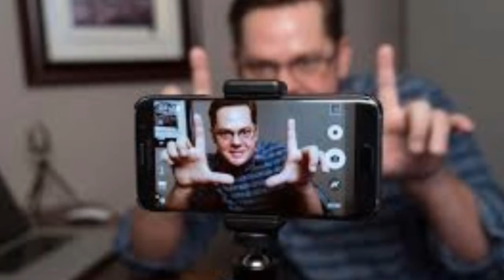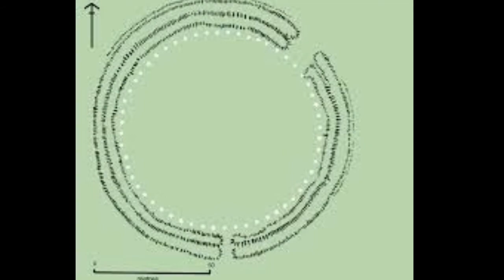Full facts about Stonehenge🙄🙄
please put your thoughts in command box..

Stonehenge is one the UK’s most visited tourist attractions – and one of the world’s
most enigmatic ancient monuments. People come from all over the world to stare at the
iconic stone pillars and wonder how, and why, they were put in place.

The site may be instantly recognisable, but there is far more to it than first meets the
eye. As archaeologists study this area, mystery after mystery unfolds. But a coherent
story may be beginning to emerge.

That has been particularly true over the last decade. Researchers have been studying
not just the monument itself, but the area around it, hoping to find clues in this intriguing
landscape of prehistoric monuments.

Underground imaging and excavation have revealed that Stonehenge was once part of a
complicated network of structures: ancient burial mounds, unknown settlements,
processional routes and even gold-adorned burials. The finds paint a picture of a far
more mysterious and elaborate Neolithic and Bronze Age world than previously thought.

                                10 Interesting facts about Stonehenge:

1. The structure is over 5,000 years-old, with construction beginning on the first stage of
the monument 3100 BC.

2. The structure is older than all the pyramids of Egypt and holds great religious
significance for Neo-Druidry.

3. The monument is made of two major types of stone, sarsens and bluestones.
Sarsens are the larger ones, some of them reaching 9m tall and weighing over 20 tons.

4. It was built with a sophisticated understanding of mathematics and geometry, as
aligned with the rising and setting of the Sun, which is truly astounding.

5. To fit the upright stones with the horizontal lintels, mortice holes and protruding
tenons were created. The lintels were slotted together using tongue and groove joints.
These types of joint are usually found only in woodworking.

6. Structure has appeared in folklore and cultural depictions throughout the ages. One
legend says that the Devil placed Stonehenge, while another from Arthurian legend says
that Merlin the magician created the stone circle.

7. To put in perspective the amazing structure of Stonehenge, scientists estimate that it
may have taken around 20-30 million man-hours using the primitive tools available at
the time. With 10,000 men working on the site for 20 days each year, for 8 hours per day,
it would have taken 12.5 years to complete.

8. The structure is the remains of a ring of standing stones set within earthworks
(artificial mounds of rock and soil) and evidence found in 2008 indicates that it may
have been an ancient burial ground from its earliest beginnings.

9. The stones of the structure were dressed using sophisticated techniques and erected
using precisely interlocking joints, unseen at any other prehistoric monument.

10. Charles Darwin discovered why the stones were sinking.
In the 1880s, after carrying out some of the first scientifically recorded excavations at
the site, Charles Darwin concluded that earthworms were largely to blame for the
Stonehenge stones sinking through the soil.